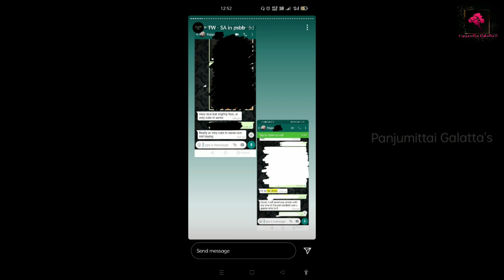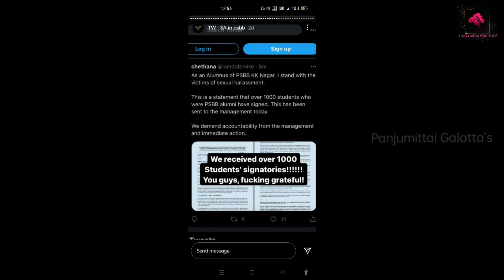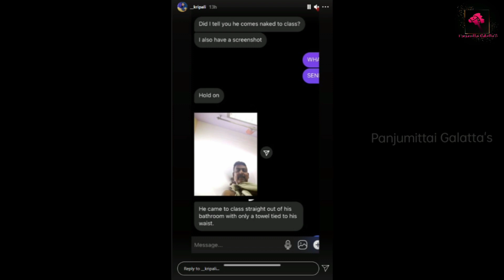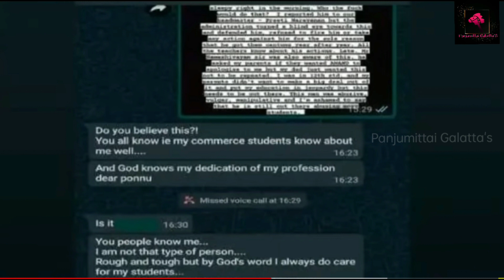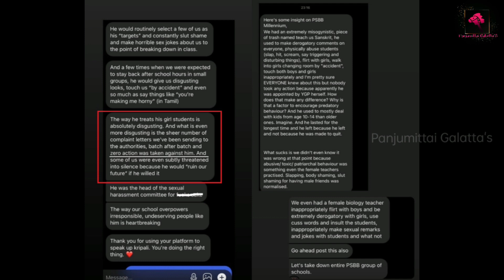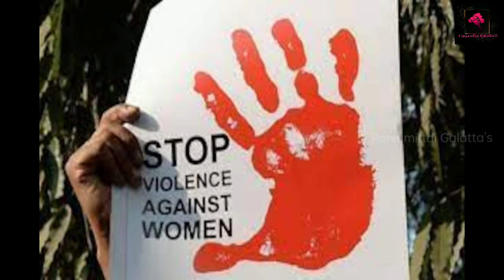PSBB School Teacher Issues| Sexual Harassment| Rajagopalan IPanjumittai Galatta's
Hello Viewers,
Welcome to Panjumittai Galatta'S

PSBB sexual harrasment case: Rajagopalan threatened us against complaints, claim students